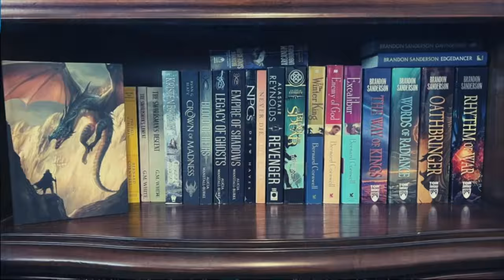The Licanius Trilogy By James Islington | Thoughts and Review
I just wrapped up reading the Licanius Trilogy by James Islington, and I have some thoughts I need to share.  I have never felt so conflicted on a book or series before.  Ultimately I really liked it, but there was a ton not to like as well.

Channels Mentioned: @nikosbookreviews

Amazon Wish List